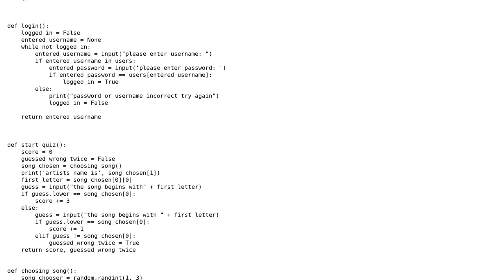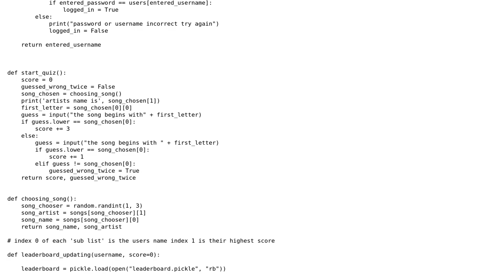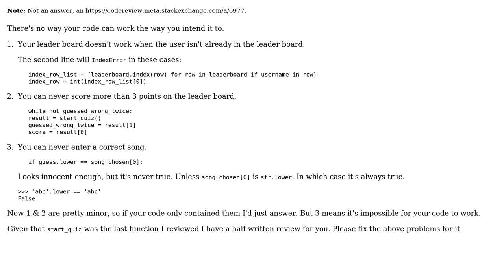Code Review: simple python music quiz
With thanks & praise to God, and with thanks to the many people who have made this project possible! You are responsible for your own actions.